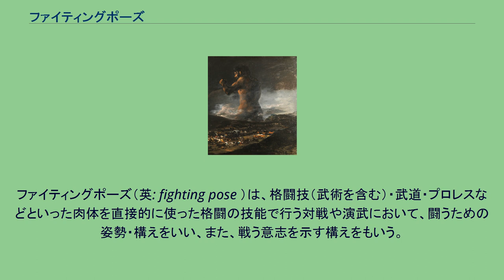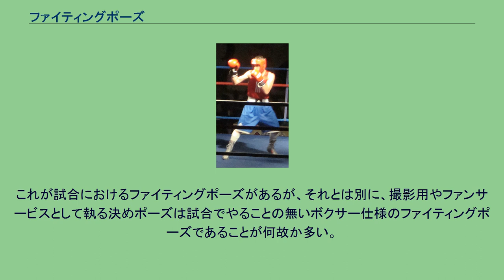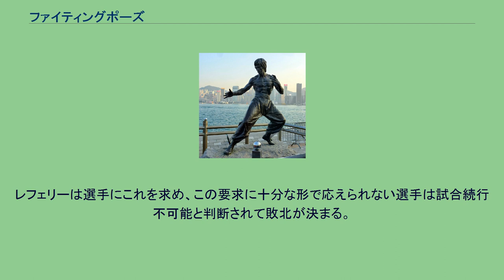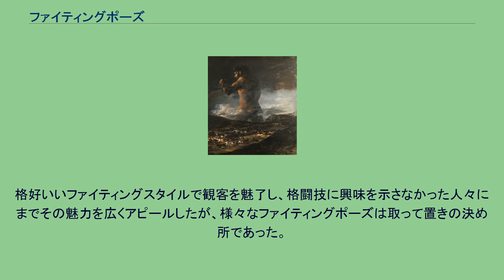ファイティングポーズ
ファイティングポーズを執る1910年代のプロボクサー ブルース・リーの銅像／香港、星光大道。
ファイティングポーズを執って何者かと格闘している ─とも解釈されている─ 巨人。
避難が間に合わなかったのか、人々も家畜も散り散りになって逃げ惑うばかり。
この巨人は具象化された戦争であるともいわれている。
フランシスコ・デ・ゴヤの助手アセンシオ・フリアの作とされる『巨人』／スペイン人画家の手になる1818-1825年頃の油彩画。
神話画。
ロマン主義。
ファイティングポーズを執ってボクシングの真似事をする子供達。
モーリス・ドニ『ボクシング』／フランス人画家の手になる1918年の油彩画。
ナビ派。
個人蔵。
ファイティングポーズ（英: fighting pose ）は、格闘技（武術を含む）・武道・プロレスなどといった肉体を直接的に使った格闘の技能で行う対戦や演武において、闘うための姿勢・構えをいい、また、戦う意志を示す構えをもいう。
日本語では「ファイティングポーズをとる/執る」などと使う。
もっぱら拳を使った格闘技であるボクシングや、蹴り技などを使いながらも主な攻撃を拳から繰り出すボクシング系統の格闘技では、拳を顎の近くで構え、脇を締め、目線を前に向ける姿勢を執れば、それが「オーソドックススタイル」と呼ばれるファイティングポーズである。
右利きと左利き（サウスポー）とでは基本の構えが異なり、右利きは右拳を左拳よりやや上に、左利きでは左拳を右拳よりやや上に突き出す。
また、ボクサーは撮影用やファンサービスの一環でファイティングポーズを執ってみせることが多い。
ボクシング系統以外の殴り攻撃のある格闘技、例えば空手にもファイティングポーズがあるが、様々な型があり、多くはボクシング系のオーソドックススタイルのように顎をがっちりとガードするのではなく、上半身全般への攻撃に備える体勢を執る。
また、殴り攻撃の無い柔道では、相手を組み止める準備段階として襟もしくは袖を取りに行く体勢か、両腕を斜め上方に突き出すポーズが、ファイティングポーズに当たる。
同じく殴り攻撃の無いアマチュアレスリングでは、テイクダウン（タックル）を狙う準備段階として前傾姿勢を執る。
これが試合におけるファイティングポーズがあるが、それとは別に、撮影用やファンサービスとして執る決めポーズは試合でやることの無いボクサー仕様のファイティングポーズであることが何故か多い。
なお、相撲は格闘技である前に神事であることから、取組（割）でファイティングポーズを執ることは固く禁じられている。
ただ、決まり手や禁じ手を観客に面白おかしく紹介する見世物である初切では、力士がやってはいけない行為の一例としてボクサーやプロレスラーばりの派手なファイティングポーズを執って観客を沸かせるのが昭和後期以来の定番ネタとなっている。
戦う意志を示す構えとしてのファイティングポーズは、ボクシングのように直接的に打撃する形で拳を使う格闘技においては極めて重要で、ノックダウンから立ち上がった選手が「試合続行の意思がまだある」ことをレフェリーに示すという、試合の進行に欠かせない役割がある。
レフェリーは選手にこれを求め、この要求に十分な形で応えられない選手は試合続行不可能と判断されて敗北が決まる。
ボクシング系のファイティングポーズは様々なスタイルがあるが、ここで選手に求められるポーズは基本的なものであり、要求された選手は自然な動きでピーカブースタイルに見える通常以上に顔周りの守りを固めたポーズを執るのが通例である。
初代ウルトラマン（1966年〈昭和41年〉初出）は、長身を折り畳むように前かがみになったファイティングポーズが印象的で、それがこの変身ヒーローを象徴するフォルムの一つであった。
カンフーアクション映画で一世を風靡した俳優ブルース・リー（1966年デビュー）がブレイクしたのは1971年のこと。
格好いいファイティングスタイルで観客を魅了し、格闘技に興味を示さなかった人々にまでその魅力を広くアピールしたが、様々なファイティングポーズは取って置きの決め所であった。